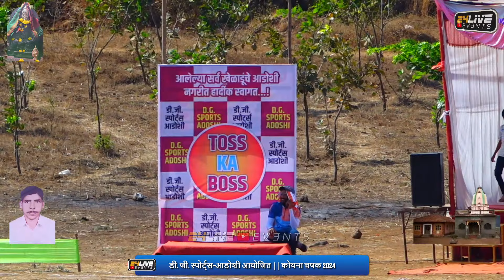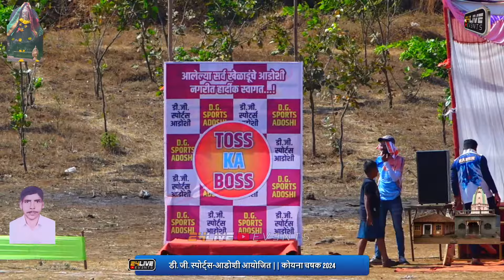D G SPORTS ADOSHI vs JIMANGAV || D G SPORTS ADOSHI KOYNA CHASHAK 2024